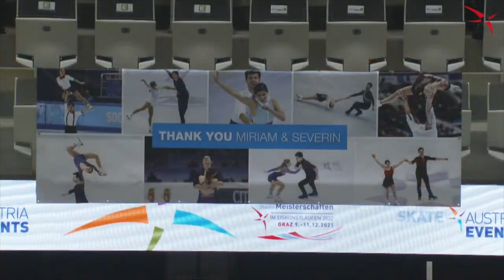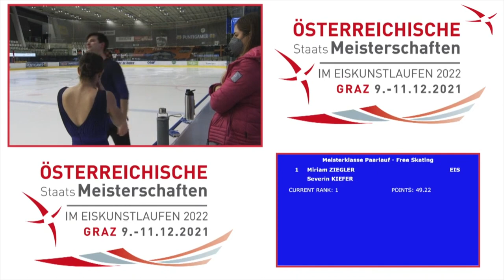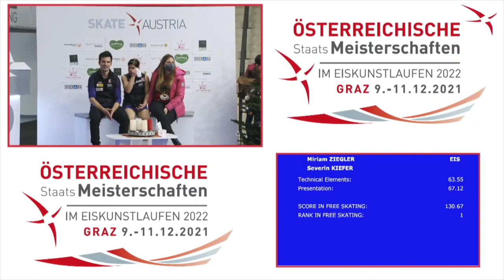Ziegler / Kiefer - Österreichische Meisterschaften 2022